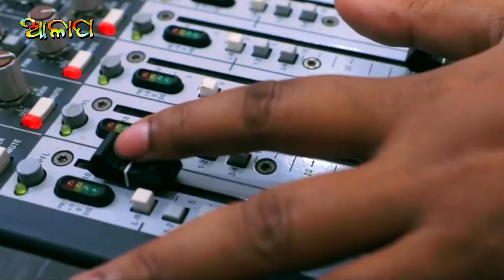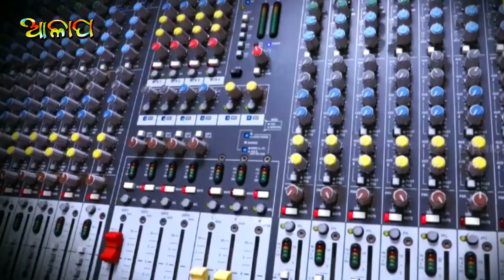'Mu jahaku bhala pae' Singer-Shakti Mishra